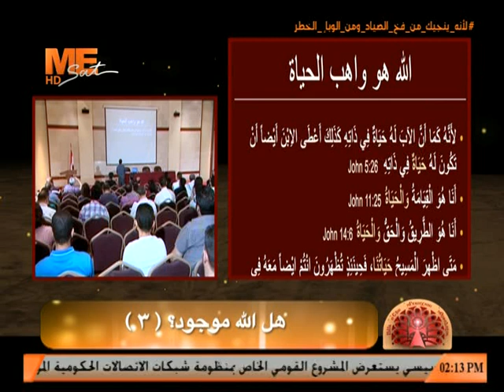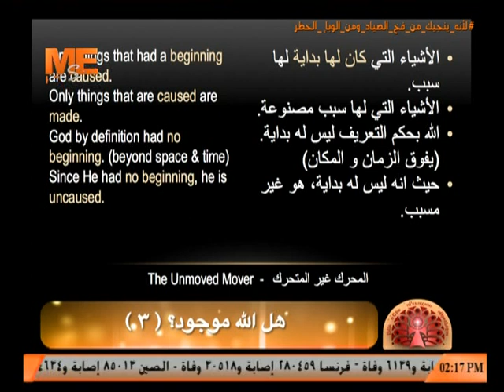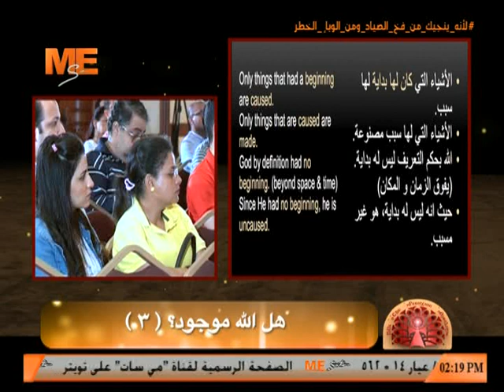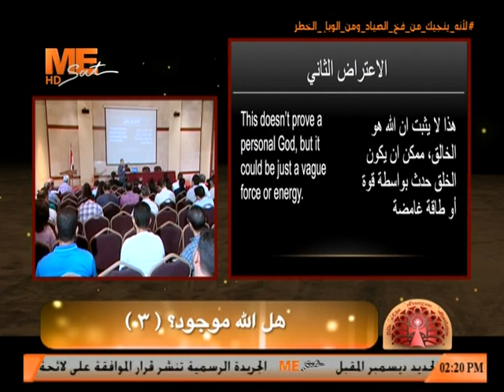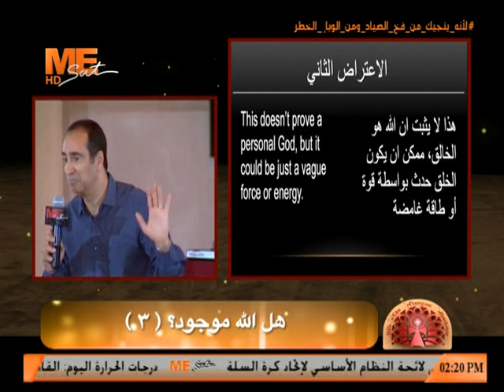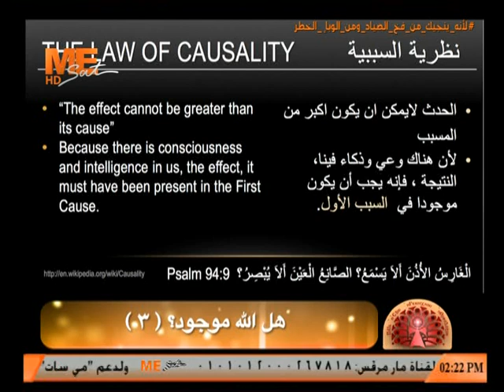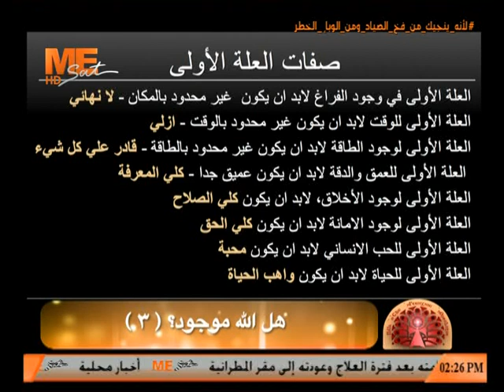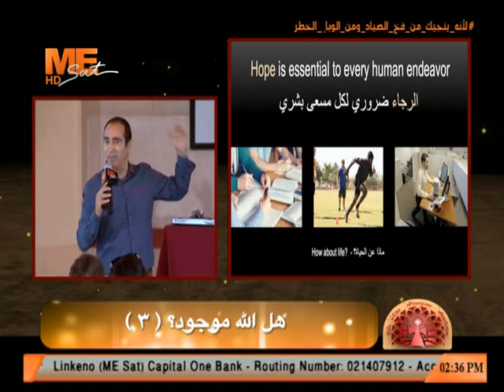هل الله موجود؟ (3): لماذا نحتاج للدفاع عن الإيمان - الدكتور جورج باسيليوس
هل الله موجود؟ (3): لماذا نحتاج للدفاع عن الإيمان - الدكتور جورج باسيليوس - ندوة بالمركز الثقافي القبطي الأرثوذكسي ..